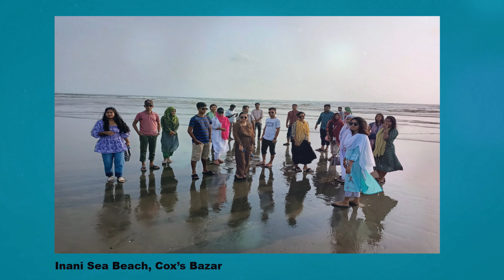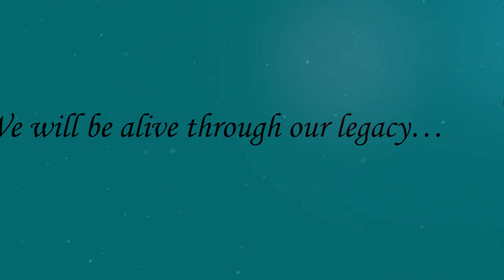A Glimpse of E8... Dept. of English, BRUR.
A short documentary of English 8th batch which is shown in the farewell programme  of E8.
Begum Rokeya University, Rangpur.

Grateful to : Sheikh Shuyaeb Shoyon & Sajeeb Sajedur